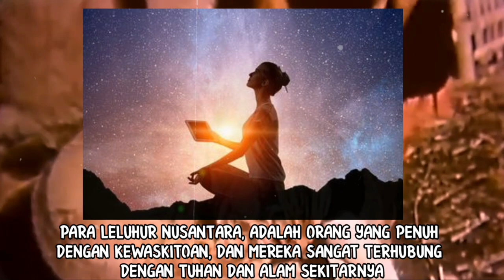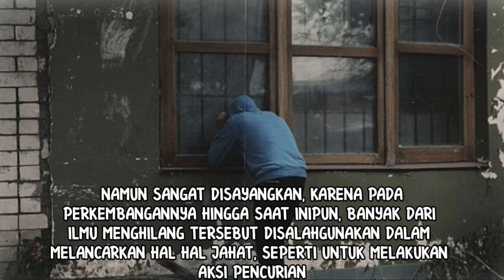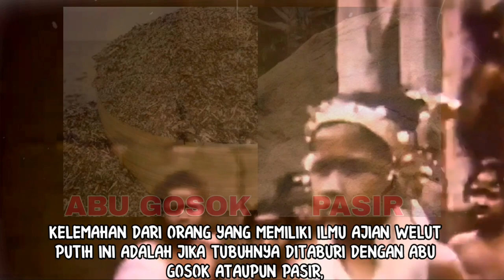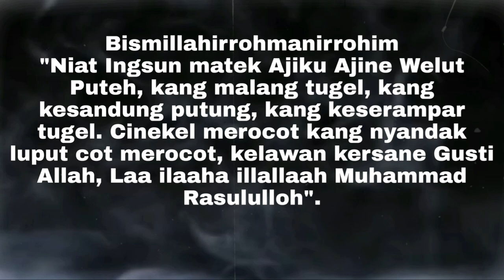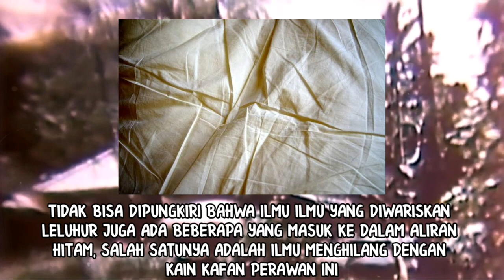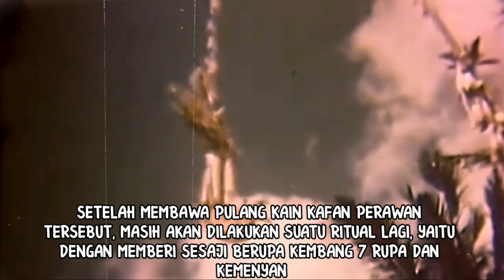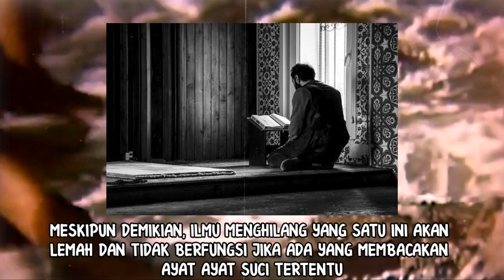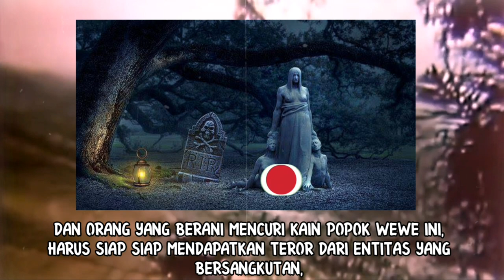3 ILMU MENGHILANG PALING SAKTI_WARISAN LELUHUR NUSANTARA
3 ILMU MENGHILANG PALING SAKTI_WARISAN LELUHUR NUSANTARA

Leluhur kita yang terkenal dengan berbagai kesaktiannya, juga mewariskan beberapa ilmu panglimunan atau ilmu menghilang. Dalam vidio Nasib dan Hoki kesempatan ini, akan dibahas 3 diantaranya yang dianggap paling sakti, yaitu ajian menghilang dengan ajian welut putih, kain kafan perawan, dan popok wewe gombel.
3 ajian tersebut memang ada dan dikenal di masyarakat luas hingga saat ini.